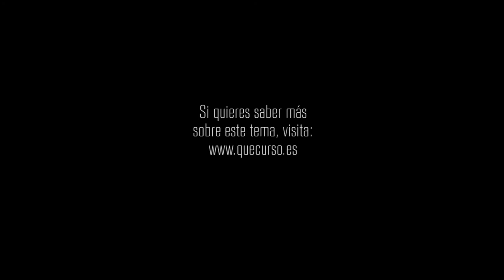Recompensa al final del camino 1x59 "Una luz de esperanza"